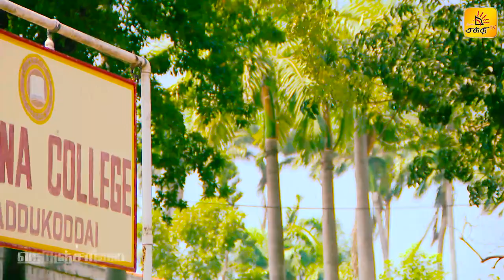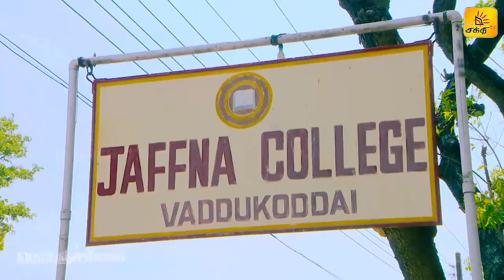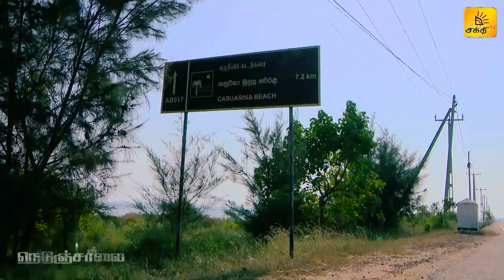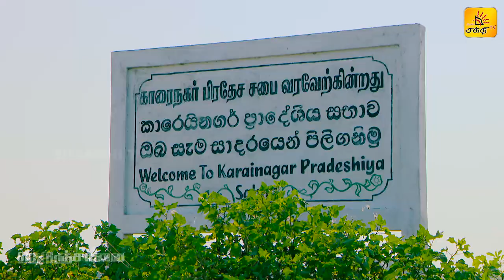NEDUNCHAALAI | நெடுஞ்சாலை | TRAVEL - 01 | Shakthi TV